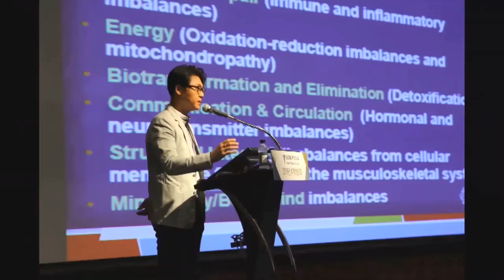[폭식예방] 식욕억제 꿀팁! 식욕을 참을수 없다면 여기를 두드려 보세요.